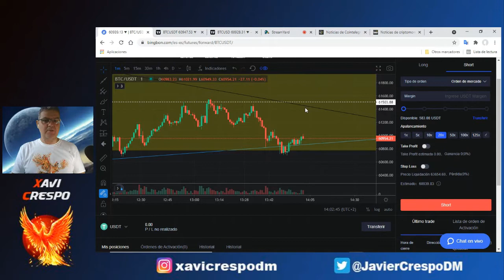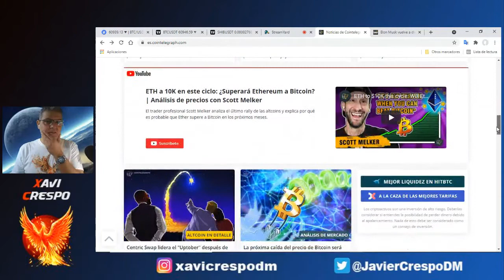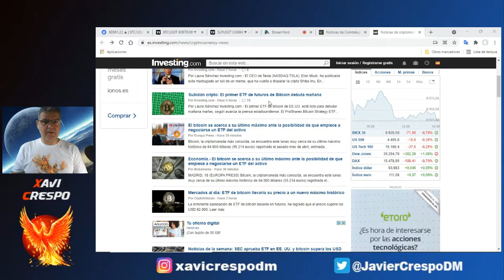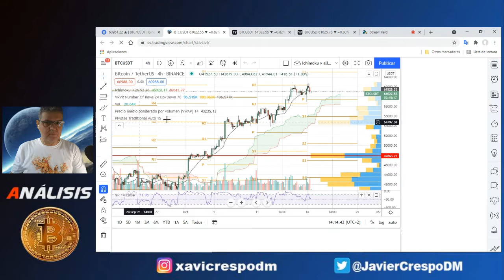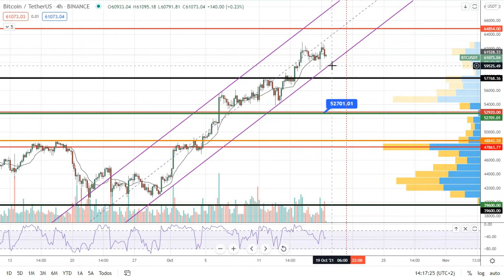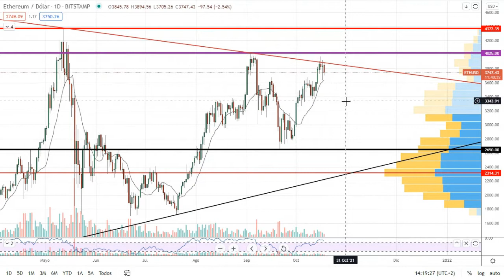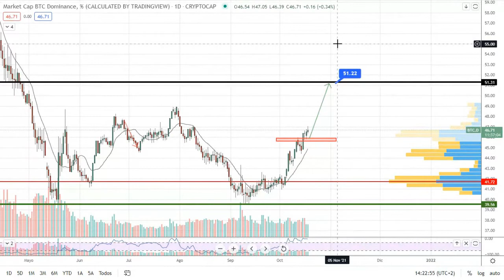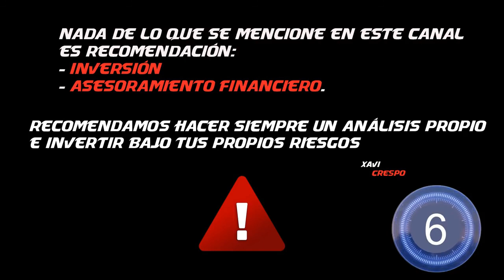INICIO DE SEMANA EN LOS MERCADOS 18-10-2021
Repasamos los mercados y principales noticias del mundo cripto.